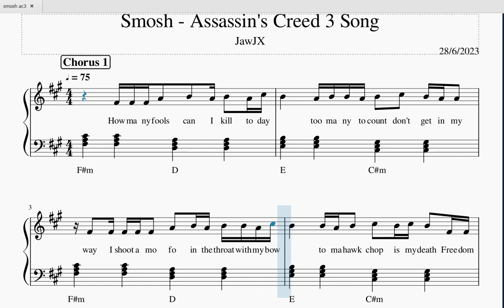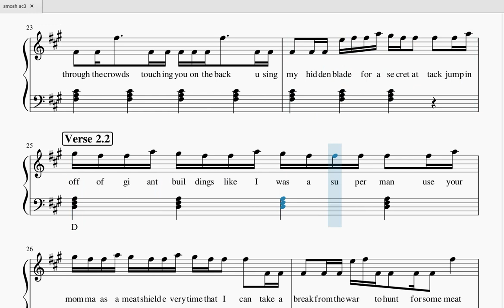Smosh - Assassin's Creed 3 Song - Piano Sheet Music